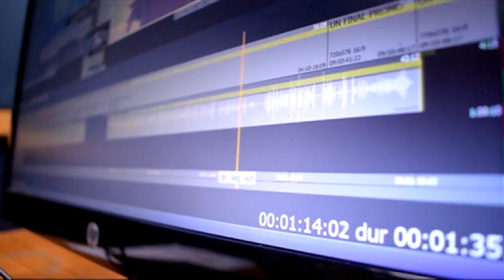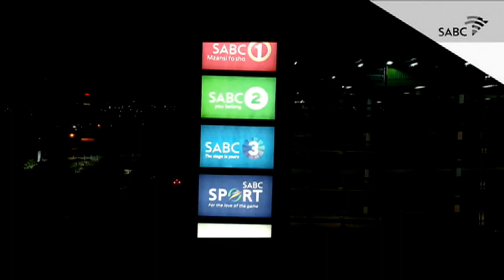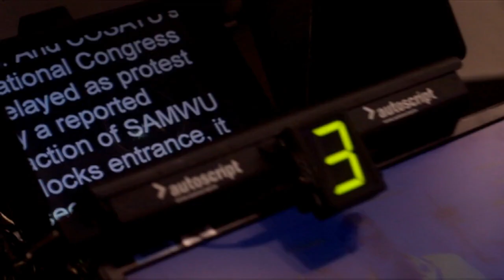84 years of SABC: Your home of news and entertainment